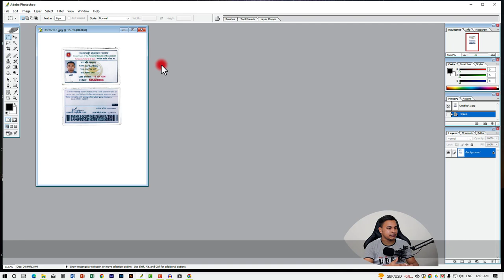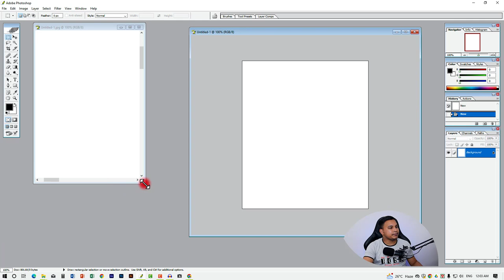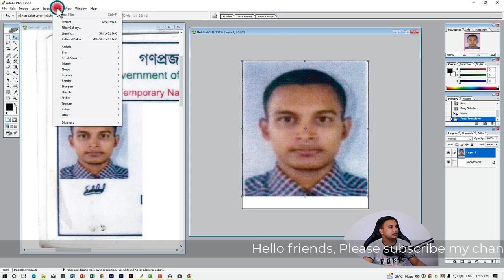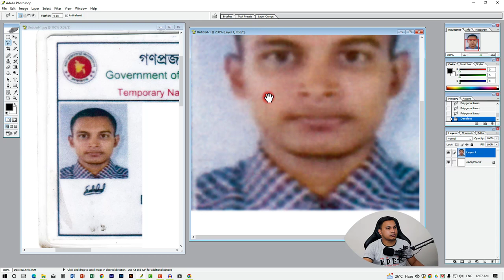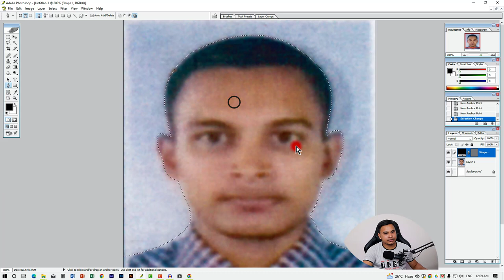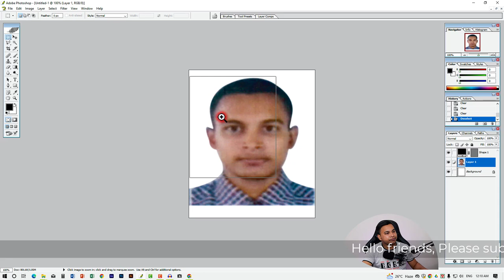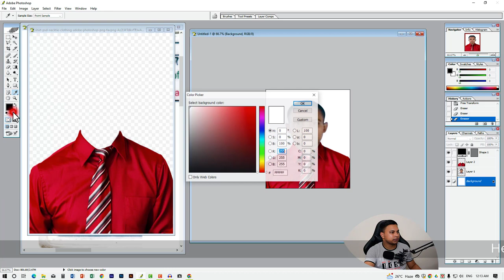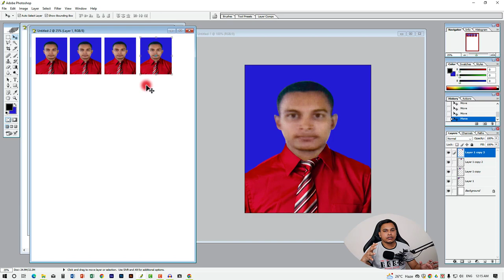How to make passport size photo from NID Card 🤷‍♀️ আইডি কার্ড থেকে ছবি বানানো পানির মতো সহজ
Hello friends, In this video, I will show you how to make a passport-size photo from NID Card. So let's get started.